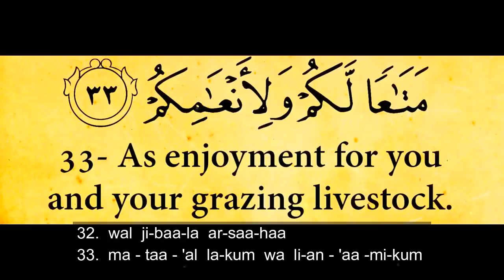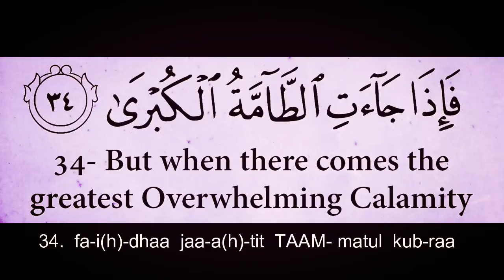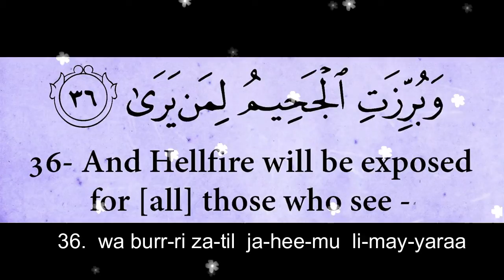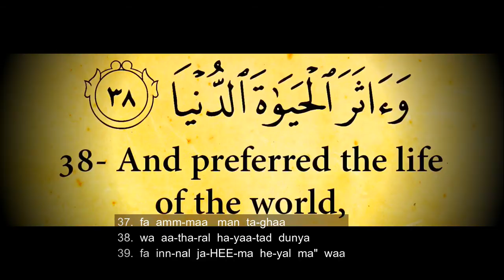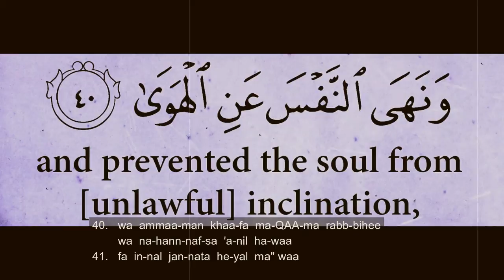Surah An Naziat (Ayah 32 to 41) - repeated 7 times [Sudais]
Repeat Ayah(s) 7 times
Surah : An Nazi'at
Ayah: 32 to 41
Qari: Sheikh Abdul Rahman al - Sudais
With Transliterations
(English Translations)